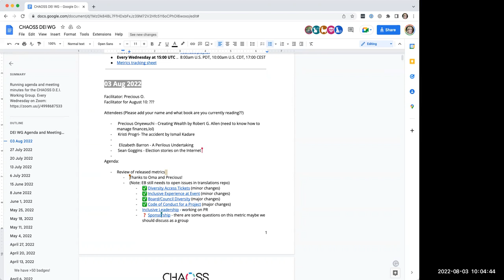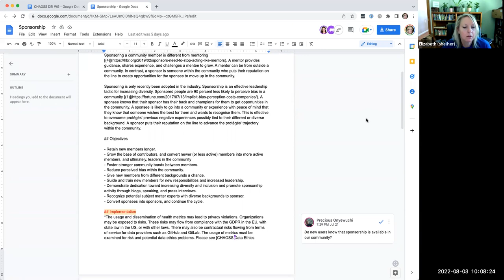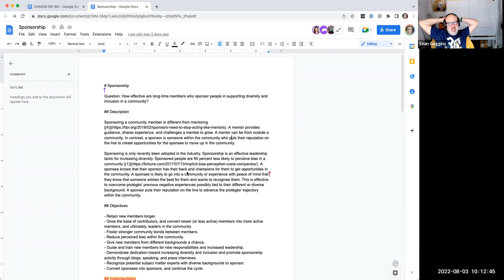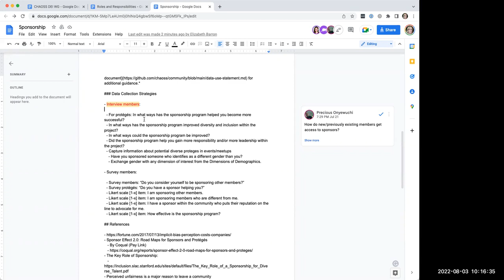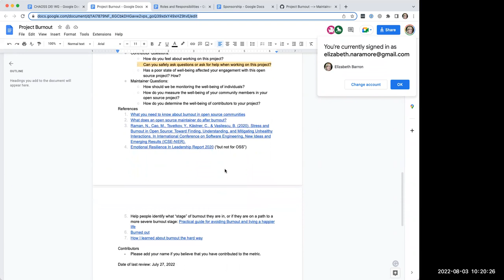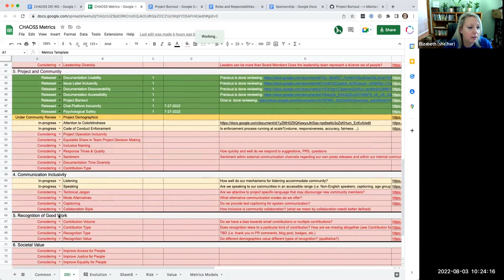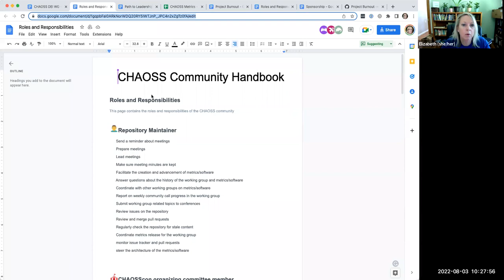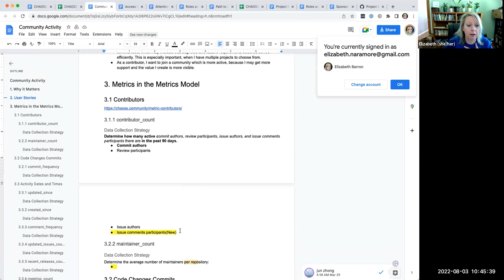CHAOSS DEI Working Group August 3, 2022